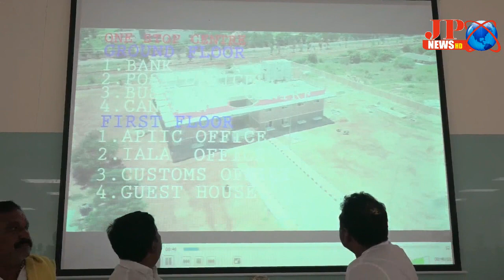JPNEWS (నాయుడుపేట) మేనకూరు సెజ్ పర్యవేక్షించిన పరిశ్రమలు, ఐటీ, మంత్రి మేకపాటి గౌతమ్ రెడ్డి